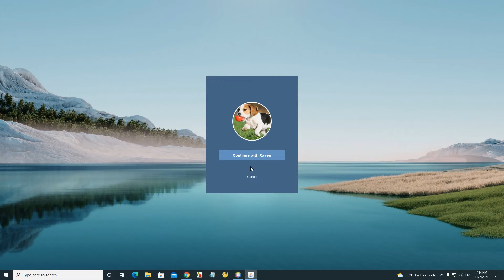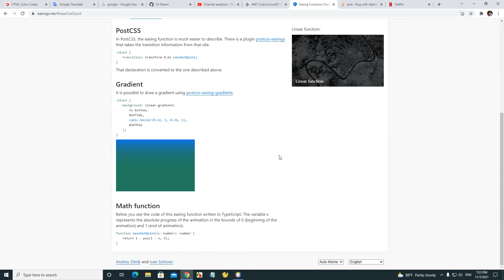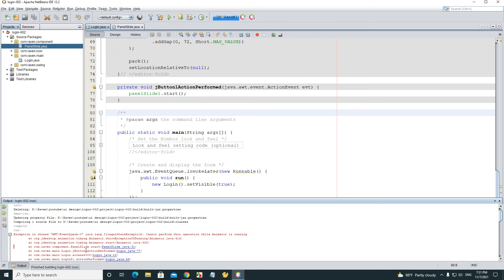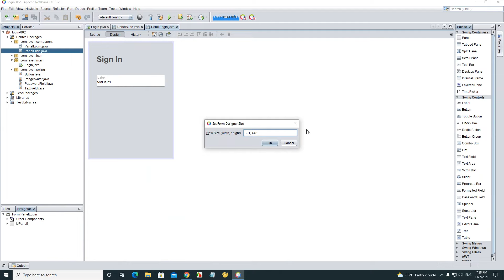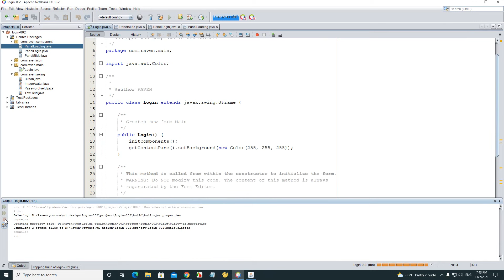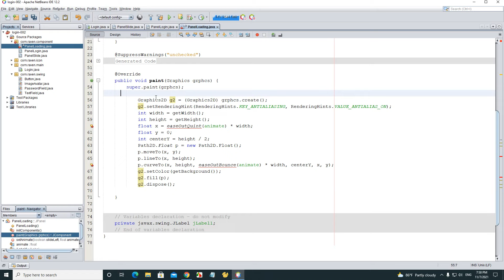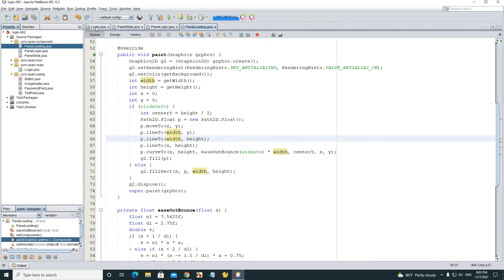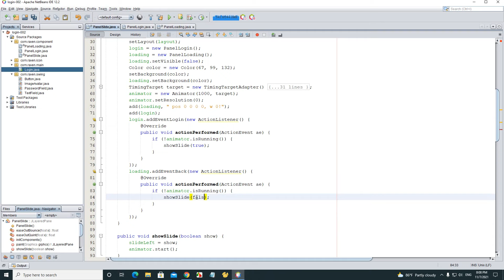Java Swing UI Design - Login Form (Part 1)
Java Swing UI Design
Create login and form animation using java swing with netbean